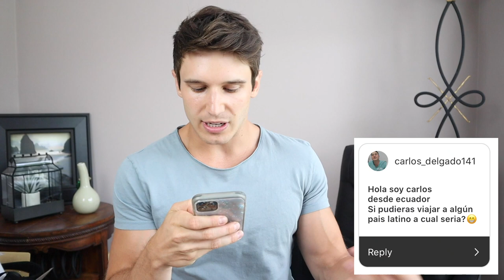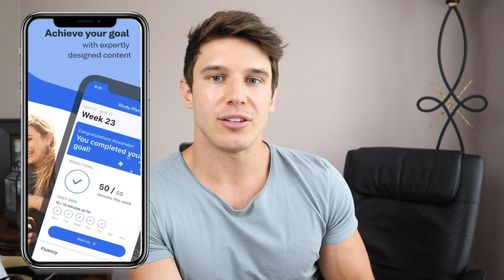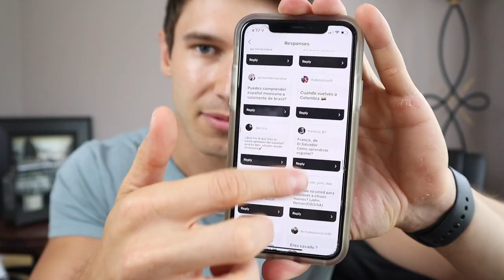I answer your questions en Español! | Sam Cushing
Hola! En este video les contesto tus preguntas en español! (I answer your questions in Spanish!)

Thousands of you have been asking for a video in Spanish, so I decided to answer all of your questions, Q&A style! Wish me luck! Perdonan mis errores, que soy de los Estados Unidos y mi idioma nativo es inglés.

Busuu is an app that helps you quickly learn a new language, with a community of more than 100 million people worldwide, so learners can get feedback from real native speakers.

(I'd sign up to Busuu and get Premium - it’s worth it!)

1) COMMENT: Do you want to see me speak Spanish more often? Quieren que hablo mas?

2) +LIKE/SHARE for a chance to be shouted out in next week's video. Tag me doing the exercises!

MY AMAZON.COM FAVORITES